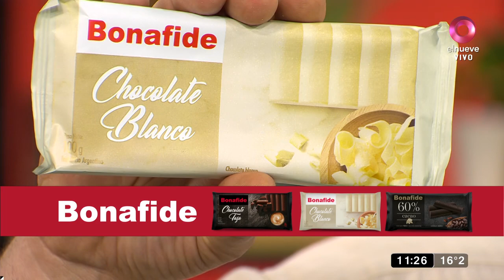¡La más rica torta de chocolate blanco!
Para la Base:

Galletitas de vainilla  180 grs

Manteca  90 grs

Para la crema de chocolate blanco:

Chocolate blanco  300 grs

Queso crema  200 grs

Crema de leche  200 grs

Azúcar impalpable  70 grs

Gelatina sin sabor  ½ sobre o 7 gramos

Para la cubierta:

Frutos rojos c/n

Opcional: Chocolate en rama a gusto

Procedimiento:

Forrar un molde pequeño o aro con acetato o papel film

Procesar las galletitas con la manteca y colocar en la base del molde.

Derretir el chocolate blanco.

Por otro lado batir el queso crema con el azúcar impalpable, agregar el chocolate blanco, la crema semibatida y la gelatina hidratada y disuelta.

Volcar sobre la crema sobre las galletitas y llevar al freezer o  heladera hasta que solidifique o por lo menos 3 horas.

Servir con un poco de frutos rojos por encima y chocolate en rama.